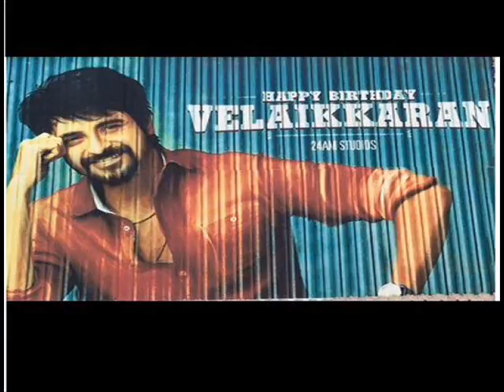Sivakarthikeyan in Velaikkaran Teaser